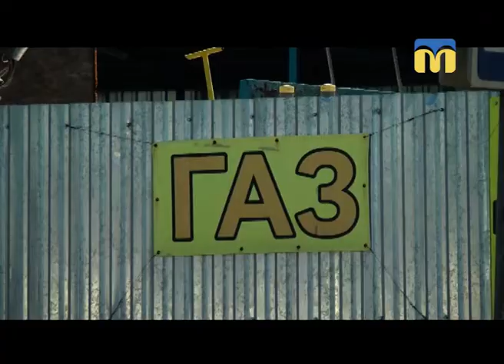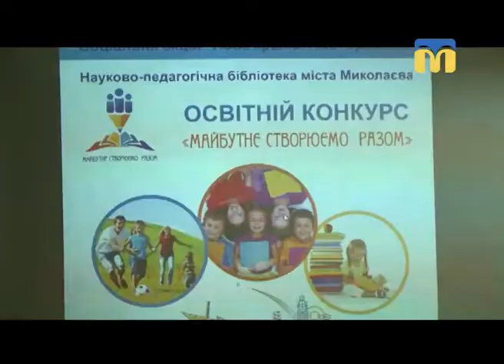10.08.2018. Новини. 17:00